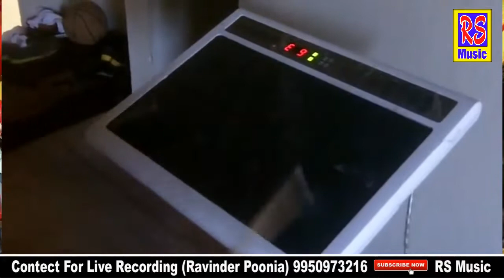शिव जागरण Live समसपुर Dadri # मेरे समाध वाले बाबा देते छ्प्पर फाड़ के # स्वर -Ramesh Kumar # RS MUSIC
Song - Mere samaadh wale baba dete chhappar fad ke

Singer - Ramesh kumar chahadiya

Jagran live Samaspur charkhi dadri

dulichand talu
sanjay shimar
suraj saran
satish dulhediya
Rajender shyam Kalan
baljeet dadam
apurva khosla
sandeep sargam
vijay farukh nagar
soniya sagar
surender poonia
raaj poonia

Amit Choudhary
Sapna Choudhary
Rammehar Mahala
Sonu Garanpuria
Ajay Hooda
Anjali Raghav
Pooja Punjaban
Pooja Hooda
Sonika Singh
Birpal Kharkiya
Rajender Kharkiya
Raju Punjabi
Raj Maver
Sushila Nagar
Preeti choudhary
Sanjay mittal
kanhaiya mittal
raaj Pareek